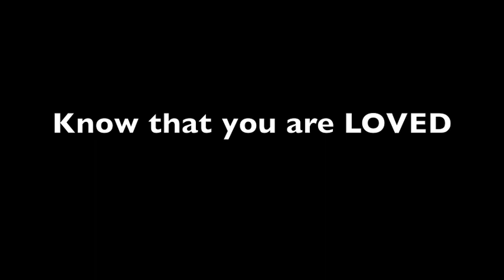This is me| Unfinished Animation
In honour of Pride Month 2019, I took it upon myself to try and make an animation tribute. Of course, it didn't go as planned but I still want to upload what I have done.